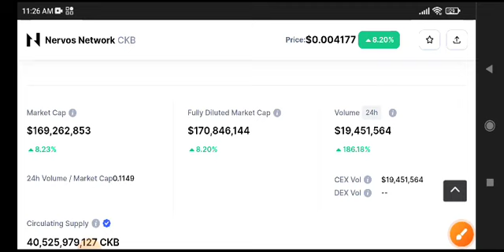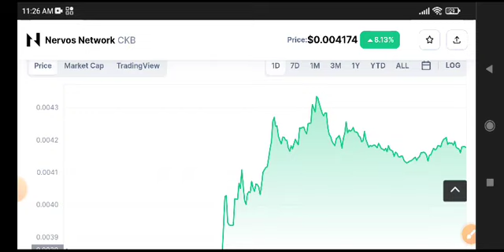CKB News Today! Nervos Network CKB Price Prediction Analysis